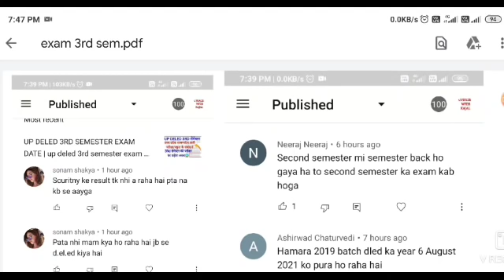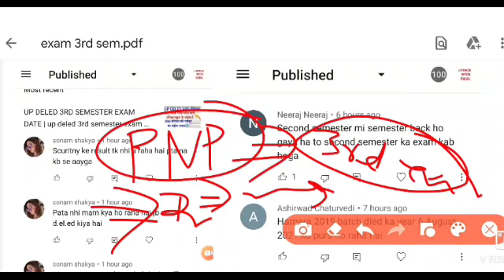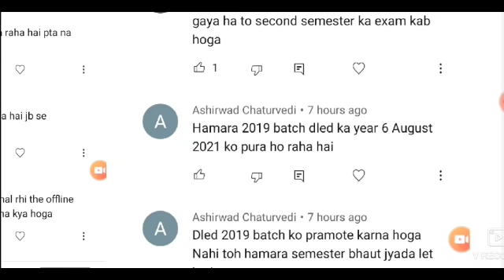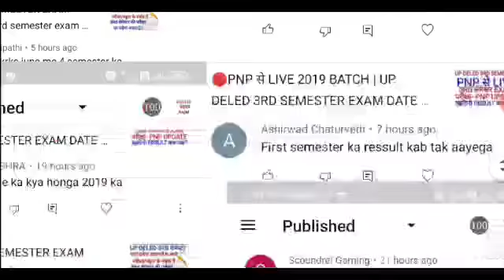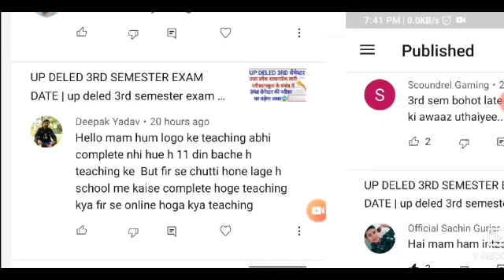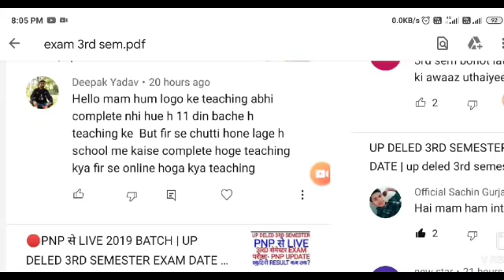UP DELED 3RD SEMESTER EXAM DATE| UP DELED 1st semester result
UP DELED 3RD SEMESTER EXAM DATE | up deled 2nd semester exam date| UP DELED 1st semester result

UP DELED 3RD SEMESTER EXAM DATE | up deled 2nd semester exam date| UP DELED 1st semester exam date

प्रारंभिक शिक्षा के नवीन प्रयास यूपी डीएलएड सेकंड